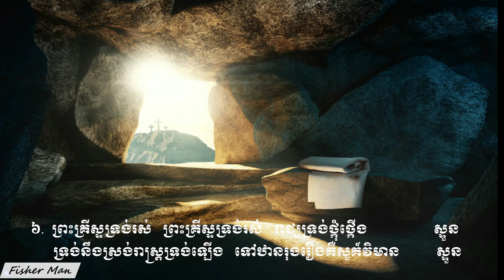ព្រះគ្រីស្ទទ្រង់រស់ Vol # 54 Christ is Risen.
ទំនុកខ្មែរ​បរិសុទ្ធ Vol # 54